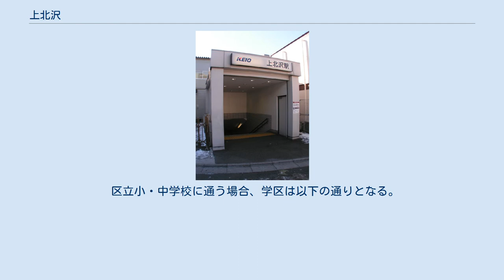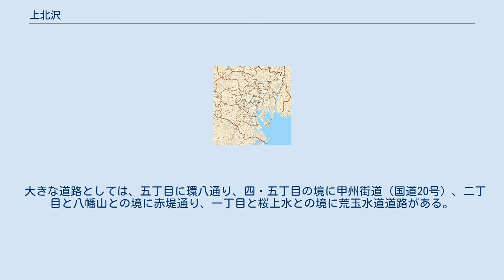上北沢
日本 」 東京都 」 世田谷区 」 烏山地域 」 上北沢 上北沢（かみきたざわ）は、東京都世田谷区の町名。
現行行政地名は上北沢一丁目から上北沢五丁目。
 東京都世田谷区北辺のほぼ中央に位置し、烏山地域に属する。
南から一・二・三丁目、京王線の線路を挟んで四丁目、北側の五丁目は杉並区に突き出している。
東で桜上水、南で船橋、西で八幡山、北で杉並区上高井戸・下高井戸と隣接する。
一丁目は住宅地が多くを占める。
二丁目は東京都立松沢病院、東京都立中部総合精神保健センターが大部分を占めており、居住人口は162人（2019年1月1日現在）と少ない。
三丁目は上北沢駅から延びる直線道路から特徴的に延びる放射状の区画に沿って、大正時代に開発された歴史ある高級住宅地が広がっており、通称“肋骨通り”と呼ばれる街路の桜並木は「せたがや百景」にも選ばれている。
四丁目は京王線上北沢駅の北側に位置しており、三丁目側から続く商店街があるが、北側の四丁目の方が商店が多く栄えており、また京王線八幡山駅に隣接するエリアにはスーパーマーケット（オオゼキ八幡山店）や小規模のモール（京王リトナード八幡山）などがあり商業地域として賑わいを見せる。
五丁目は東、西、北の3方を杉並区上高井戸および下高井戸に囲まれている。
 なお、町域のうち上北沢一丁目が「世田谷西部地域上北沢・桜上水・八幡山地区地区計画」に、上北沢五丁目が世田谷区環状八号セ上北沢五丁目地区沿道計画に指定されている。
 河川については、北沢川の水源に当たる。
地形的には、平坦な部分が多くを占め、北から南に向けて下る傾向がある。
 住宅地の地価は、2018年（平成30年）7月1日の公示地価によれば、上北沢一丁目22-35の地点で484,000円/m2、上北沢四丁目29-25の地点で624,000円/m2となっている。
 旧：武蔵国荏原郡上北沢村。
1889年（明治22年）に松原村、赤堤村との合併により松沢村大字上北沢。
1932年（昭和7年）、東京市編入により世田谷区上北沢一丁目から三丁目。
1966年（昭和41年）10月1日、住居表示施行により旧・上北沢二丁目の一部と上北沢三丁目のほぼ全域を合わせ、現行の上北沢一丁目から五丁目までが誕生した。
残りの旧：上北沢一丁目のほぼ全域と上北沢二丁目の一部は桜上水となり、また一部は赤堤と宮坂に編入し境界整理した。
 住宅地は関東大震災をきっかけに整備された。
手掛けた第一土地建物の木村泰治は、帝都復興院総裁の後藤新平が台湾総督時代に大正町 (台北市)造成をともに手掛けた仲で、道の配置や並木などに類似が見られるという。
 2019年（令和元年）9月1日現在の世帯数と人口は以下の通りである。
 上北沢駅南口（2005年1月2日） 地区の大部分が京王線上北沢駅が、二丁目と五丁目の一部は八幡山駅が、四丁目の一部は桜上水駅が最寄駅となる。
 関東バス上北沢5丁目バス停が町域内にあるほか、上北沢駅最寄として上北沢公園バス停（京王バス・小田急バス）がある。
 また、上北沢駅の北口には、杉並区南北バス交通「すぎ丸」が乗り入れる。
 大きな道路としては、五丁目に環八通り、四・五丁目の境に甲州街道（国道20号）、二丁目と八幡山との境に赤堤通り、一丁目と桜上水との境に荒玉水道道路がある。
 かつて存在した施設